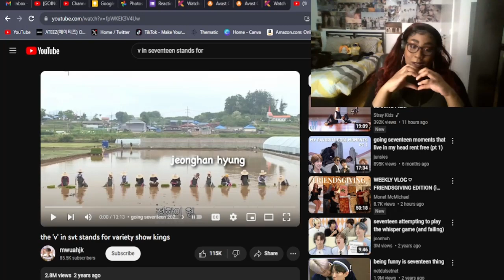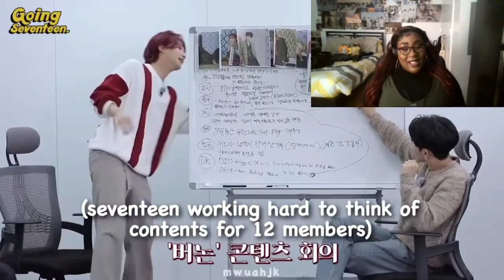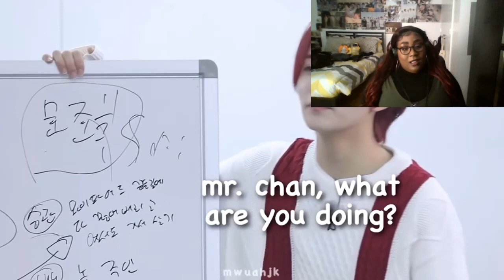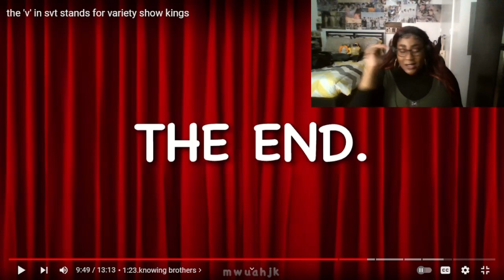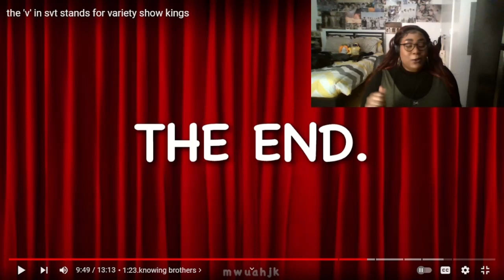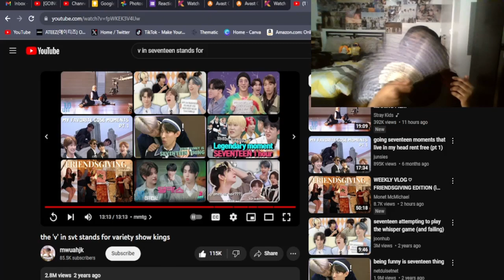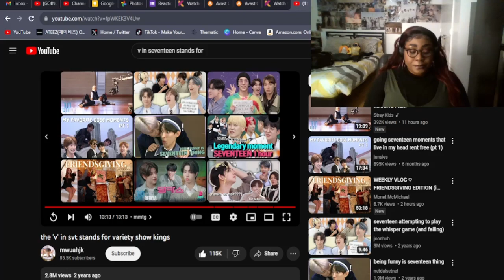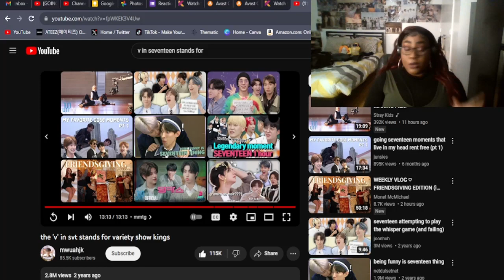I-I I just... 🤣😭😂 | V in SVT Stands for Variety Show Kings Reaction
ENTERTAINMENT KINGS

That's all I need to say 🤣😂

Let me know your favorite moment from the video in the comments below!

Video from @mwuahjk